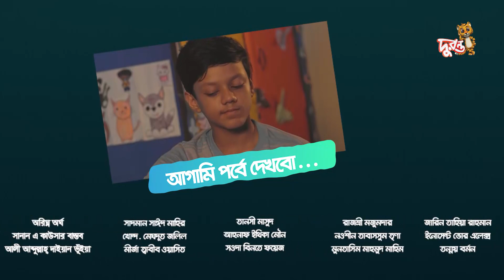Nayantara Bidyalay - 10 | Drama Serial | Duronto TV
ধারাবাহিক নাটক: নয়নতারা বিদ্যালয়
কাহিনী, চিত্রনাট্য ও পরিচালনা: রাকেশ বসু
কাহিনী বিন্যাস ও সংলাপ: অনামিকা মন্ডল